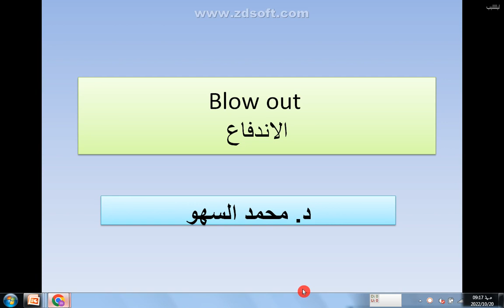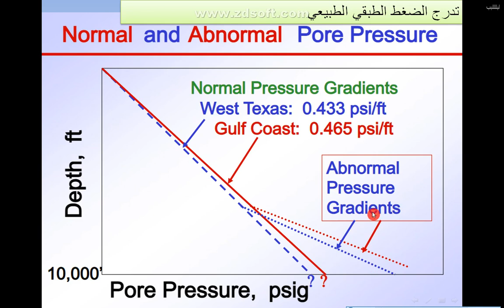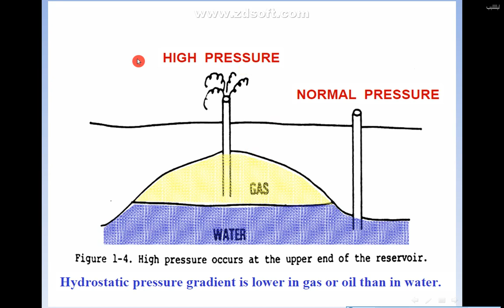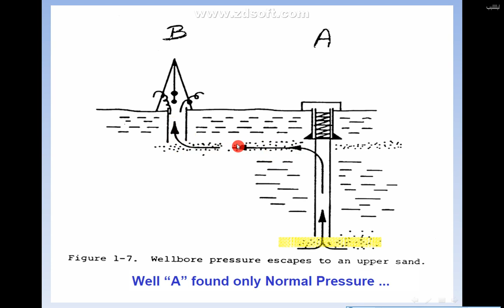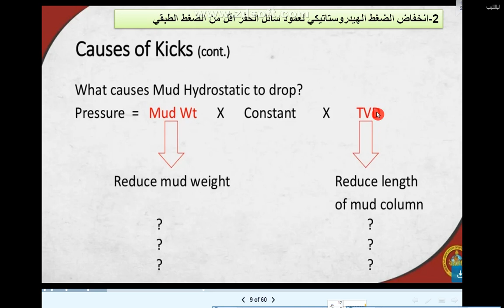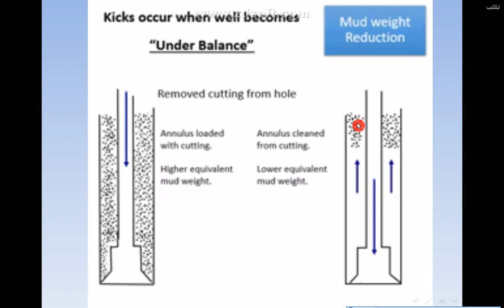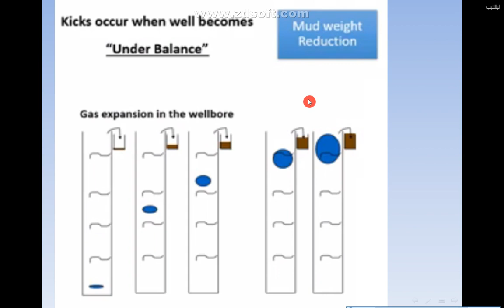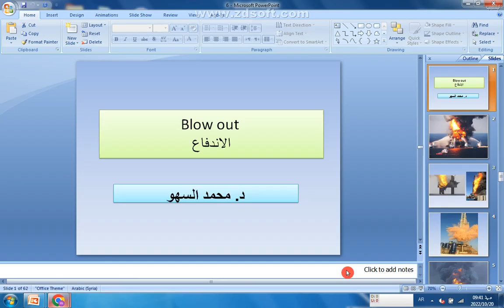مشاكل حفر الابار النفطية (الاندفاع)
blow out